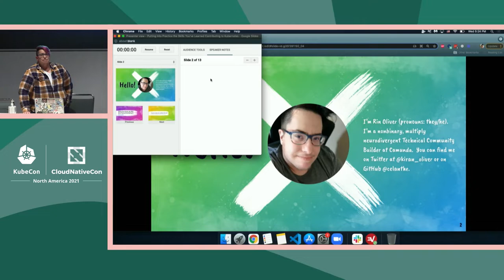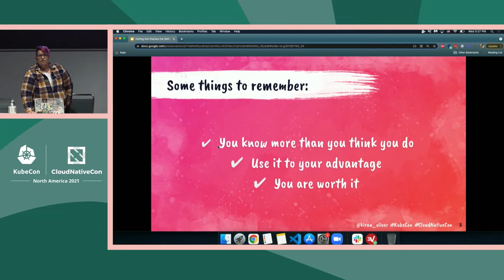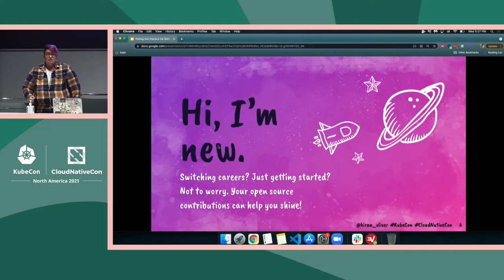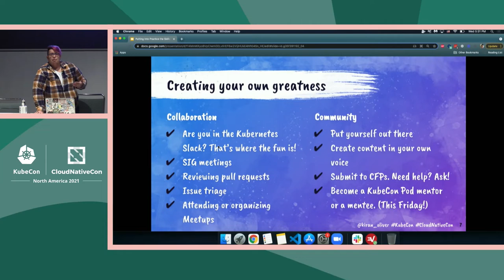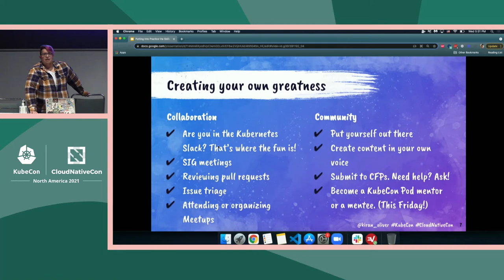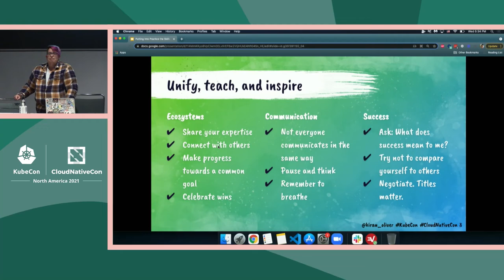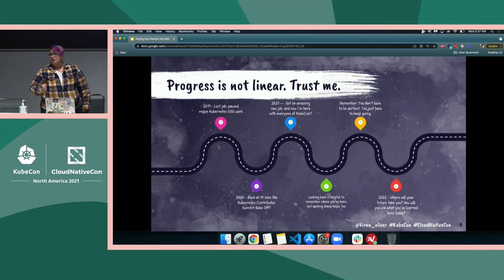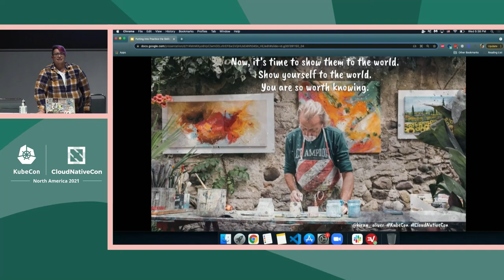Putting Into Practice the Skills You've Learned Contributing to Kubernetes - Kiran Oliver, Camunda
Contributing to Kubernetes, learning how the community functions, and understanding the key pillars that make this large open source project, and its surrounding community a success may seem like a mystery. The secret is actually no secret at all: It’s about the people behind the project, working tirelessly and making things happen day in, and day out. It is a recurring challenge for many new open source developers to apply the skills they’ve learned when contributing to Kubernetes to the real world, particularly if they are new to the industry, changing careers, or are skilling up in their current role. This talk helps to bring clarity to the questions, “How can I truly use what I’ve learned contributing to Kubernetes to improve my career outlook long-term?” and “How can I use these skills to improve the communities, ecosystems, and other open source projects I’m a part of?”